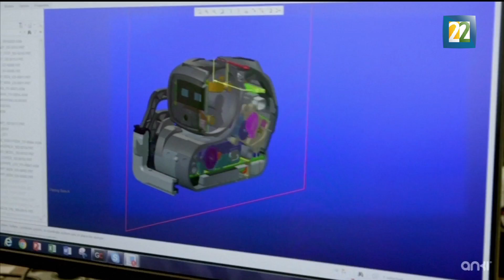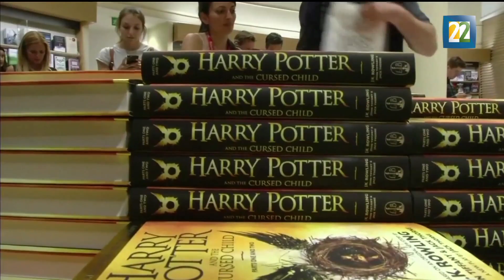Breves Internacionales: comida impresa en Londres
Abren restaurante de comida impresa en 3D, "Cosmo" robot con inteligencia artificial y el nuevo libro de Harry Potter causa furor. Por: Perla Velázquez.